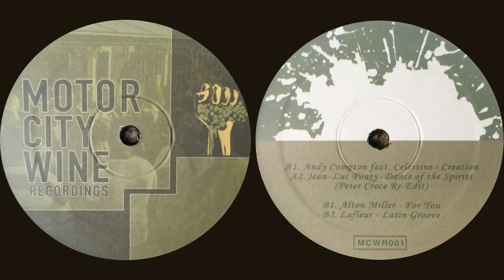Andy Compton - Creation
Artist: Andy Compton
Various: MotorCity Wine Recordings #1 (2019)
Label: MotorCity Wine Recordings